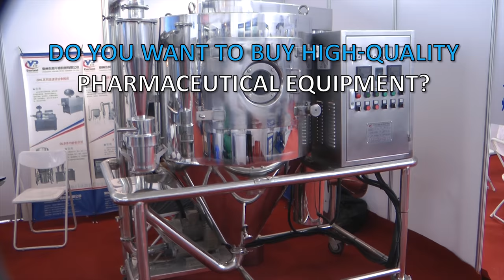🔥Equipment for the pharmaceutical industry: sterilizers, coolers, vacuum reactors Minipress.ru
Equipment for the pharmaceutical industry: sterilizers, coolers, vacuum reactors